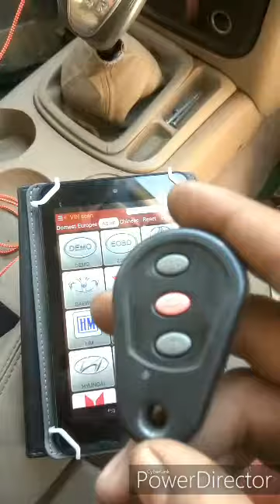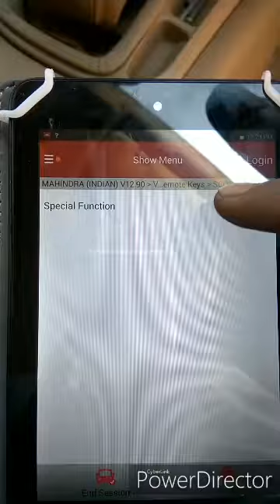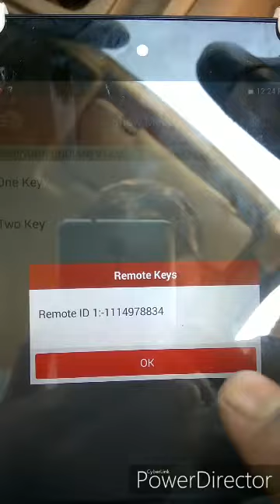Scorpio Mhok remote maching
Louncu 3.0 se Mhok ka remote maching karenge sucses fulli